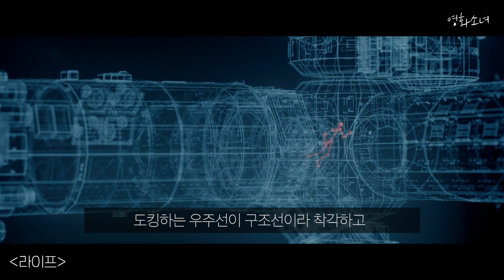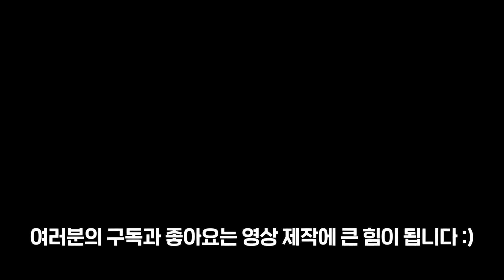3억 년간 화성을 지배한 외계 생명체를 깨운 인류의 최후(결말포함)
안녕하세요
영화소개하는 영화소녀입니다 :)